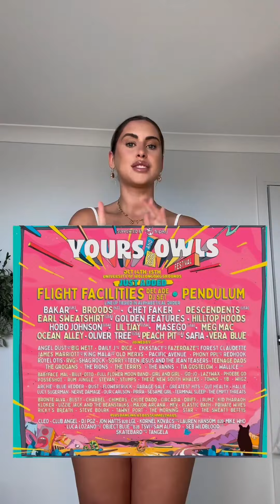Ariella Nyssa Glamorous Plus Size Curvy Fashion Model - Biography, Plus Size Model